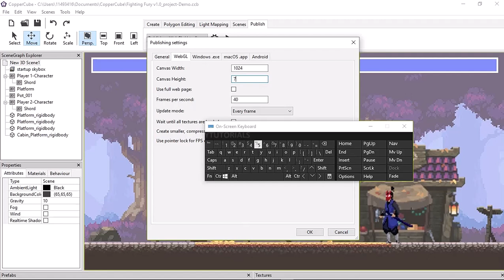THE COPPERCUBE 6.5.1 + MULTIPLAYER WebGL + FIGHTING FURY DEMO PROJECT.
@RUDERUDYTUTORIAL RUDERUDYTUTORIAL COPPERCUBE6 DCS IL-2 HOW TO PLAY: P1
PLAYER 1 MOVEMENT CONTROLS
PRESS ARROW KEYS: UP, LEFT, RIGHT

FIGHT ACTION: DOWN
HOW TO PLAY: P2
PLAYER 2 MOVEMENT CONTROLS
PRESS KEYS: A, D, W, S

WHY COPPERCUBE 6.5.1 | ADDING AN ENEMY TANK TO THE SCENE + PANORAMIC CAMERA CONTROLS.

THE FULL TANK | TURRET AND SHOOT BULLETS | ADDING TRAILS + WEAPON PROJECTILE USING A SPHERE.

THE TANK | TURRET AND SHOOT BULLETS | ADD TRAILS + WEAPON PROJECTILE USING A SPHERE.

LET'S CREATE A FULL TANK SETUP IN A FEW EASY STEPS | GAME DEVELOPMENT MADE EASY.

THE TANK | TURRET AND SHOOT BULLETS FROM PROJECTILE USING A SPHERE.

ALMOST LIKE COPPERCUBE 6 | ABSOLUTE TANK | AMBUSH GAMEPLAY TRAILER DEMO PROJECT.

COPPERCUBE 6.5.1 | RANDOM FRUIT AND KNIFE MOUSE CURSOR + DEMO PROJECT GAMEPLAY.

COPPERCUBE 6.5.1 | 3D FRUIT SLICKER V1 + DEMO PROJECT GAMEPLAY.

COPPERCUBE 6.5.1 + Fps Animated Weapon + Reload Hands + Free Project Download.

COPPERCUBE 6.6 | MOST BASIC WEAPONS INVENTORY SYSTEM HIDE AND SHOW FUNCTIONS.

COPPERCUBE 6.6 | PICKUP CHANGE WEAPONS SYSTEM SETUP PART ONE.

ATTACH A SWARD TO YOUR FIRST PERSON CHARACTERS WITH ANIMATION.

COPPERCUBE 6 GAME | WARRIOR PRINCESS ADVENTURE GAME MADE IN COPPERCUBE ENGINE.

COPPERCUBE 6.5.1 | SETUP A THIRD PERSON CHARACTER FULL TUTORIAL.

COPPERCUBE 6 | VIGNETTE SPOTLIGHT TOUCH EFFECT | FIRST PERSON PLAYER CHARACTER.

COPPERCUBE 6 | TRAIN TRACK WITH TUNNEL - PATH FINDER DEMO PROJECT

TOTALLY RAILROAD | 3D TRAIN TUNNEL CREATED - DEMO PROJECT IN BLENDER 3D.

TOTALLY RAILROAD | BLENDER TRAIN TRACKS FOR GOOD DETAILED GRAPHICS.

HOW I FREESTYLE ANY 3D MODELING GAME CHARACTERS.
BEST METHOD FOR BEGINNERS AND ADVANCE USHERS.

FREESTYLE 3D MODELING GAME DEVELOPER CREATING A DEAMON HEAD [TIME LAPS x8]